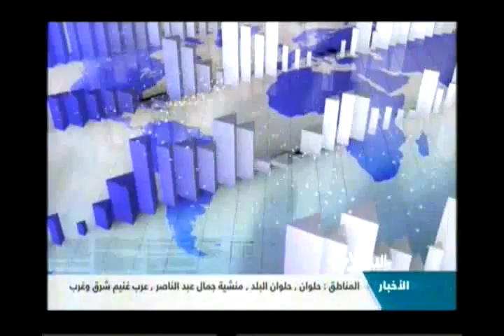النشرة الاقتصادية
متابعة لآخر وأهم الأخبار الاقتصادية
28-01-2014